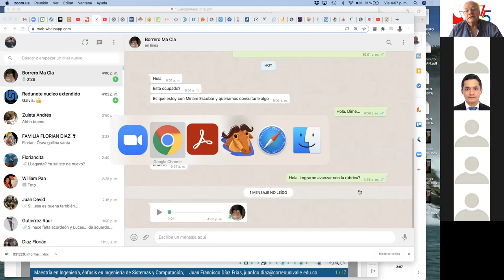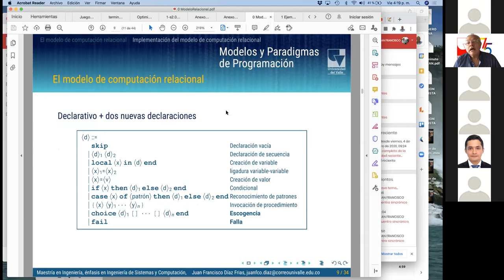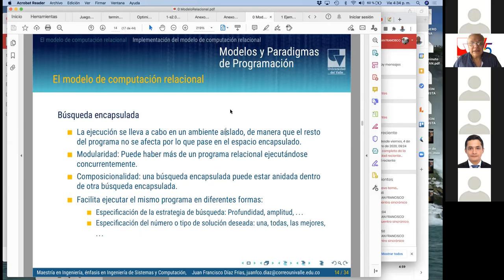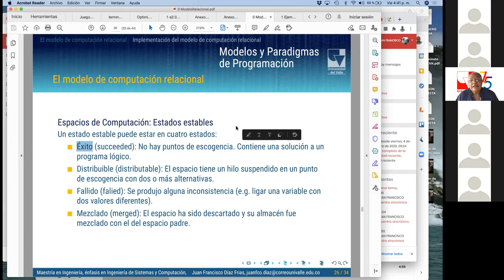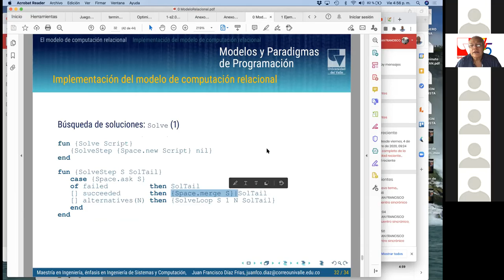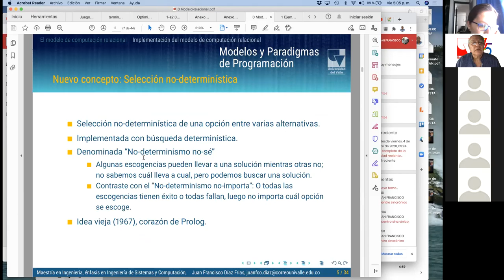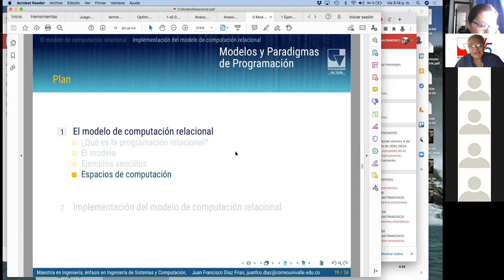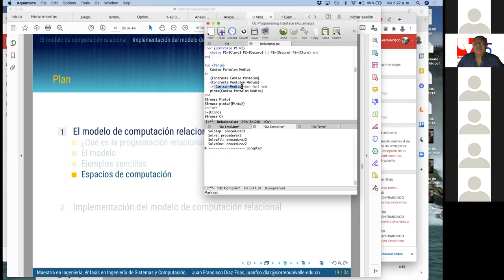Octavo Encuentro Sincrónico MPP-2020-II